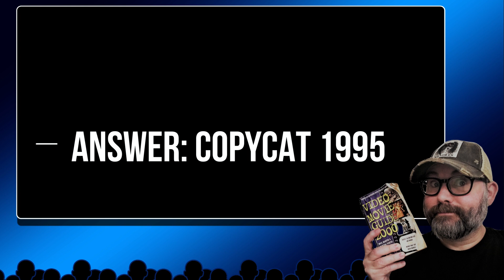MORNING MOVIE TRIVIA FUN! EP 43 😃